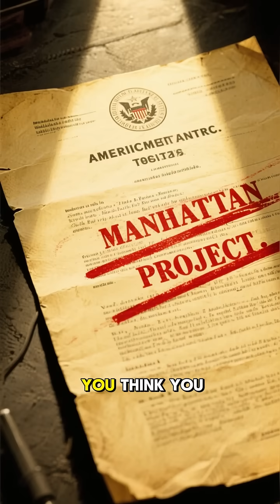☢️ “The Manhattan Project’s Secret Human Experiments”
The Manhattan Project wasn’t just about the atomic bomb.
Hidden behind classified doors were unethical human radiation experiments that remained secret for decades.
Here’s the chilling truth behind America’s darkest scientific legacy.